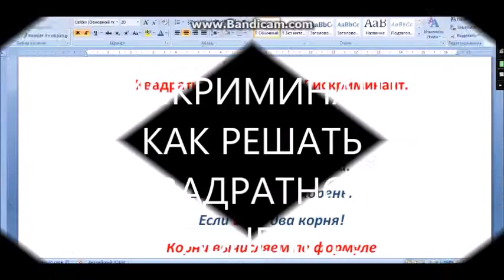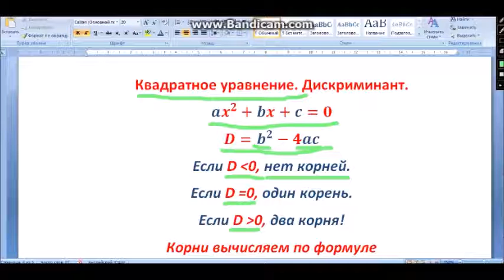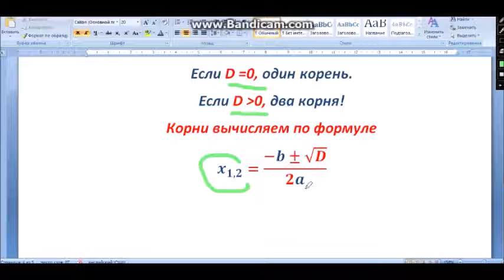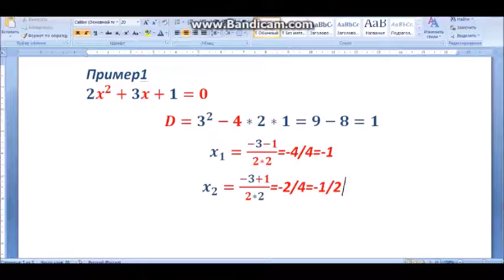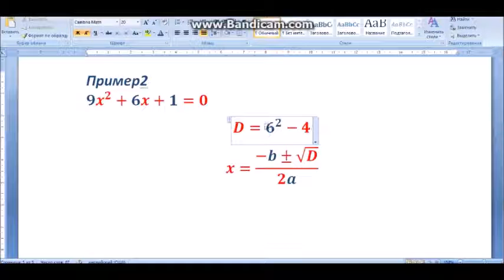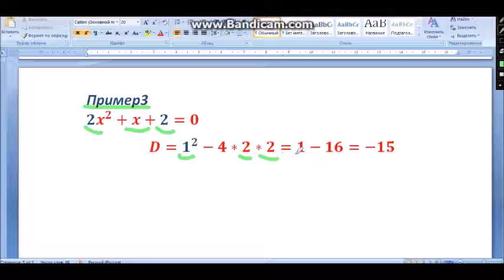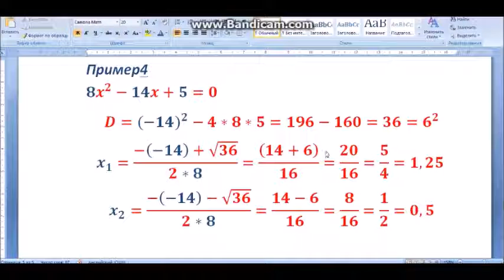Дискриминант, как решить квадратное уравнение. Подготовка к ОГЭ, ЕГЭ по математике.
🌈По вашей просьбе, прикрепляю карту, для благодарности по сердцу🩷 (Донейшн)
Я за экологичный энергообмен. Любое даяние - Благо!
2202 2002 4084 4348 (СБЕРБАНК)
Наринэ Е.